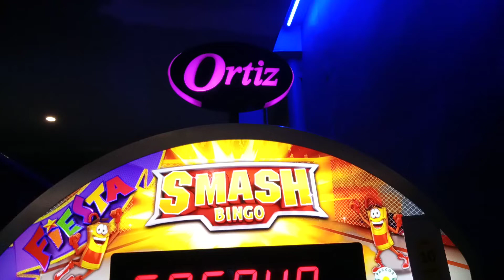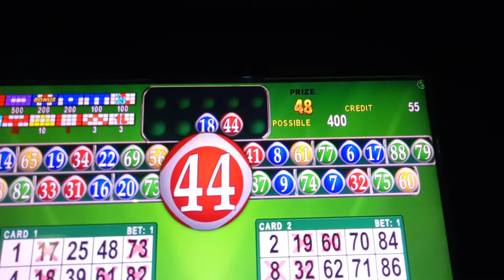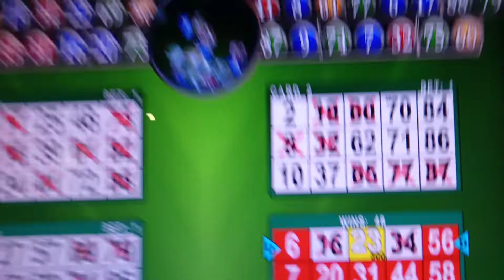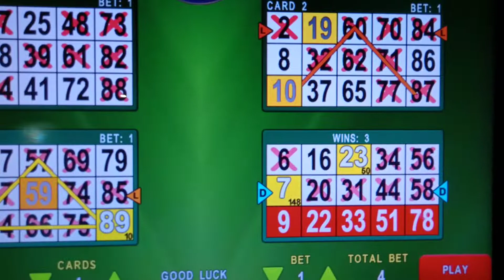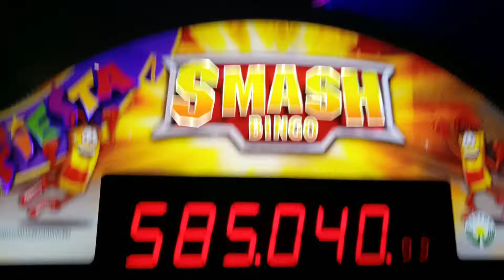Saan aabot Ang 100 peso if I play Smash Bingo (Ortiz) slot machine at BINGO PILIPINO? 4 cards bet 1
Saan aabot Ang 100 peso if I play Smash Bingo (Ortiz) slot machine at BINGO PILIPINO? 4cards bet 1 I  Bingo Pilipino Madness